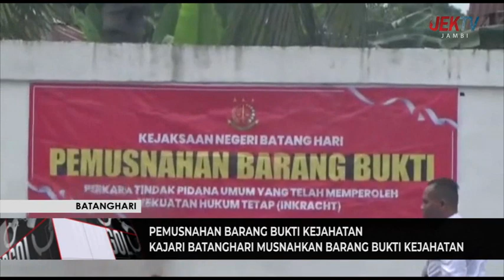KAJARI BATANGHARI MUSNAHKAN BARANGBUKTI KEJAHATAN